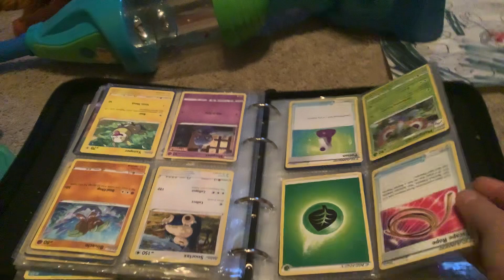May 16, 2022